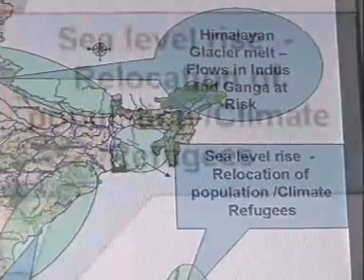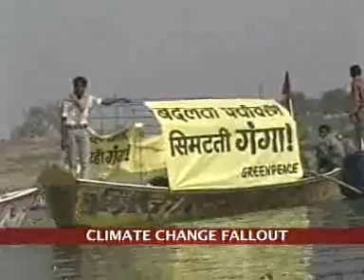IPCC predicts gory repurcussions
The world's largest mangrove forests and one of India's greatest biodiversity spots, the Sunderbans, may just vanish by the year 2020. The latest report by the Intergovernmental Panel on Climate Change says the world is likely to see a rise in global temperatures by 1.5 -4 degrees C, and a rise in the sea level by 28-43 cm.